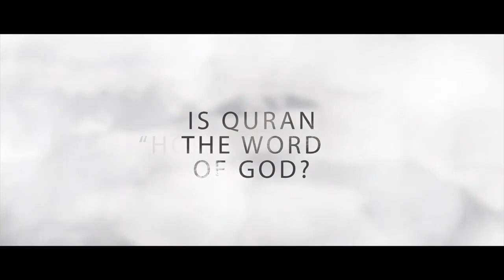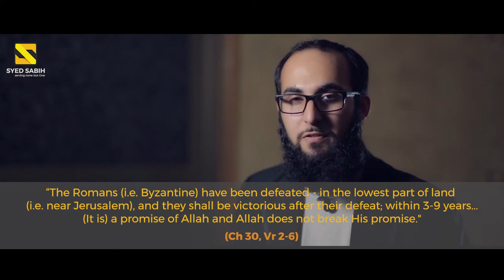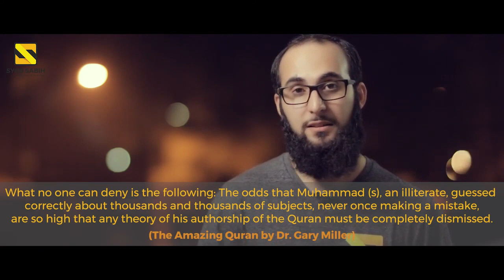Proving Islam by Syed Sabih